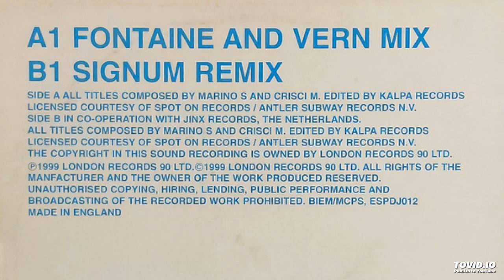Hand's Burn - Good Shot (Signum Remix)-1999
Essential Records UK